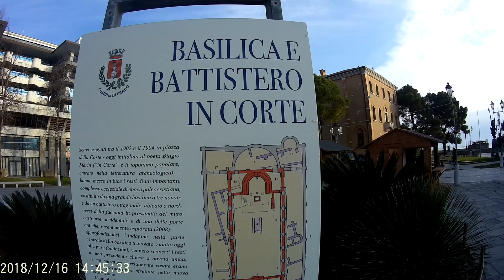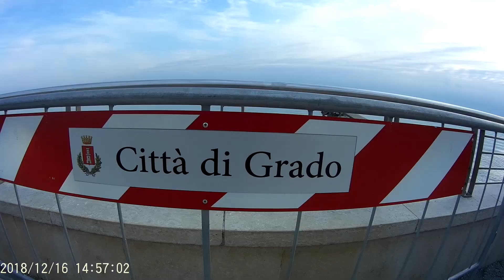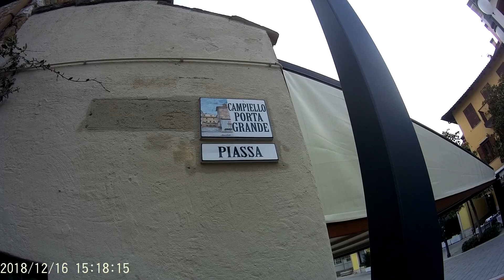Grado e i presepi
piccoli scorci di Grado vecchia e qualche presepe